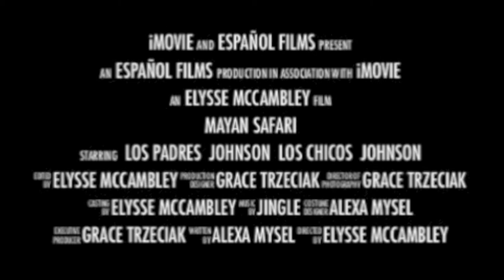Spanish Mayan Safari